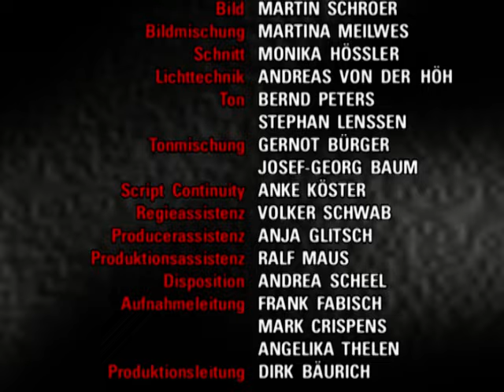Verbotene Liebe - Folge 973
1. AUF DER PRÄSENTATION IHRER NEUEN KOLLEKTION DREHT BARBARA DURCH
2. DENNIS UND PATRICK NEHMEN GEMEINSAM DIE SUCHE NACH DEM TÄTER AUF
3. NICK UND ULLI SEHEN SICH GEZWUNGEN, GERO DIE SCHULDEN ZURÜCKZUZAHLEN

1. Während Barbara darum bemüht ist, vor ihrer Familie souverän zu erscheinen, sieht sie ihrer Präsentation mit gemischten Gefühlen entgegen. Auch Christoph sorgt sich um Barbara und läßt sich von Gero nur ein bißchen beruhigen. Als Gregor auf der Präsentation vor Barbara ein Gedicht von Nils aufsagt, dreht Barbara durch und geht auf Gregor los.

2. Als Dennis, der gerade von einem Seminar zurückkommt, Charlie fragt, ob sie sich um den Detektiv gekümmert hat, lügt Charlie ihn an und versucht ihn hinzuhalten. Auch von Tilman erfährt Dennis nichts Neues, das ihm bei der Tätersuche behilflich sein könnte. Erst als Patrick (aufgrund von Tilmans Intervention) Dennis unterstützen will, sieht Dennis wieder einen Lichtblick und bereitet damit ungewollt Charlie eine unangenehme Überraschung.

3. Nachdem Nick und Ulli zunächst nicht auf Geros Drohung reagiert haben, streiten sie sich darüber, ob es besser ist, auf Geros Wucher einzugehen und sich dadurch weitere Unannehmlichkeiten vom Hals zu halten. Ulli will zahlen, Nick nicht. Erst als Nick zu Hause mit einer weiteren Drohgebärde konfrontiert wird, ändert er seine Meinung und bietet Gero einen Kompromiß an.